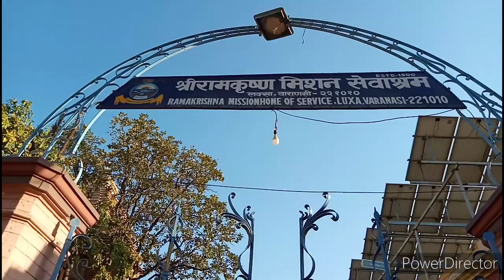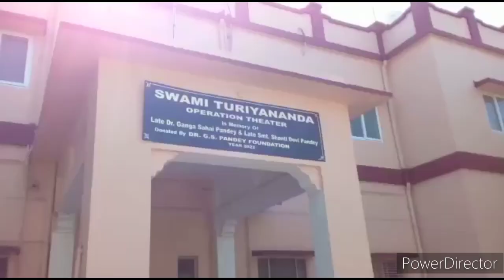RAMAKRISHNA MISSION ASHRAM VARANASI||BHAKTA NIVAS ||বেনারসে মিশনের অতিথি নিবাস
Hi friends
aj ami benaras-er ramakrishna missioner guest house dekhalam